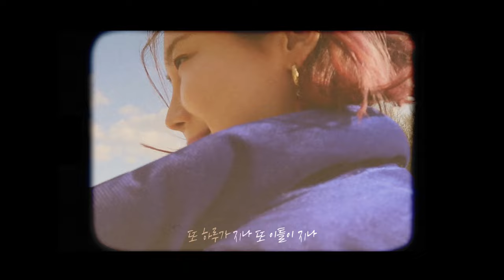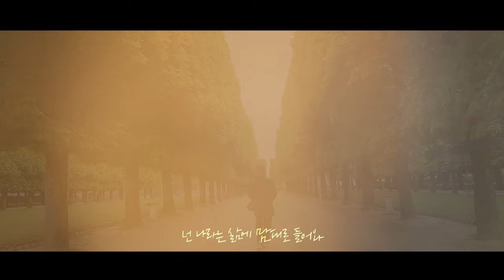[MV] SOLBI(솔비) - I Don't Wanna Break Up(그대를 그리다)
SOLBI's New Single Album [I Don't Wanna Break Up]